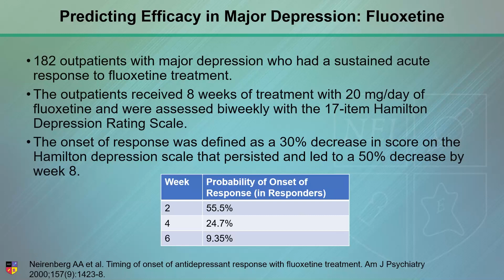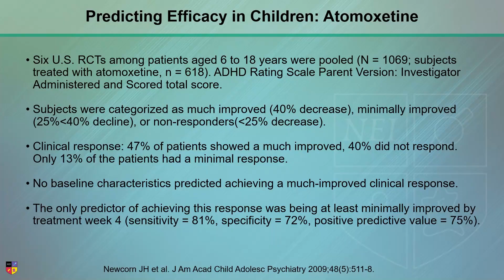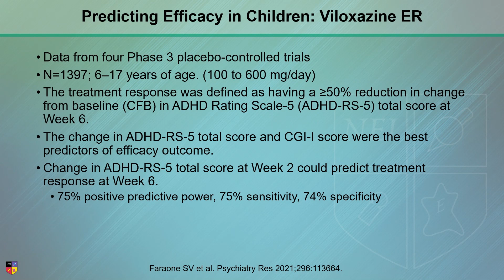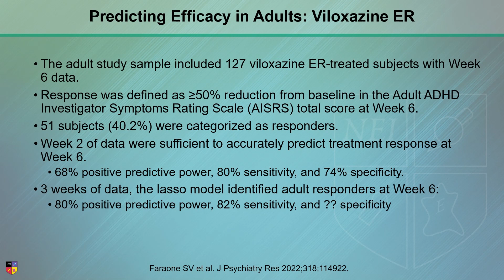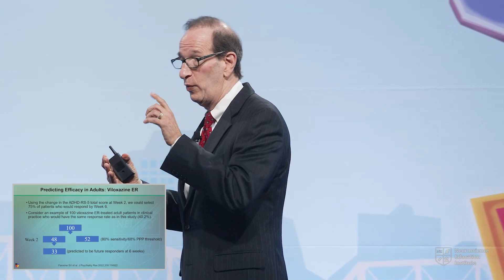Predicting Treatment Response to Non-Stimulants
Is there a way to predict treatment response to non-stimulants in our ADHD patients? Here, Dr. David W. Goodman, M.D. goes over what the data tells us.

NEI Members can watch the full lecture, titled “ADHD: Optimizing Treatment with Patient-centered Care”